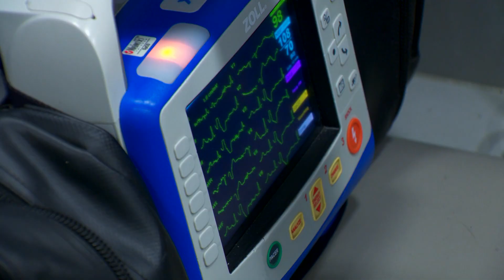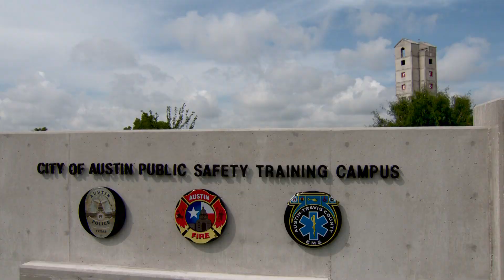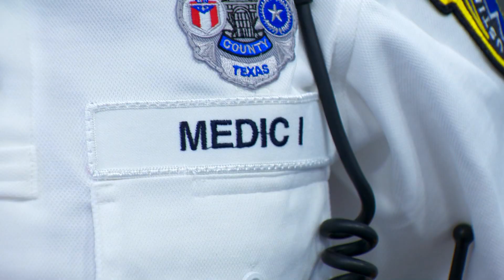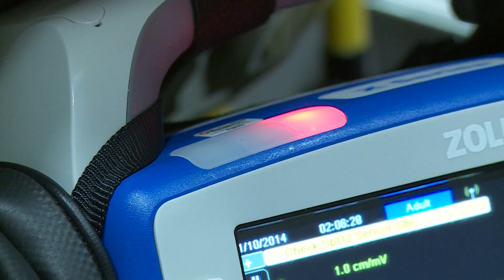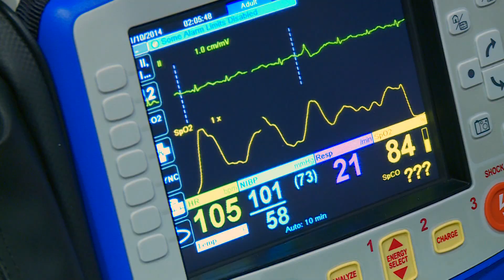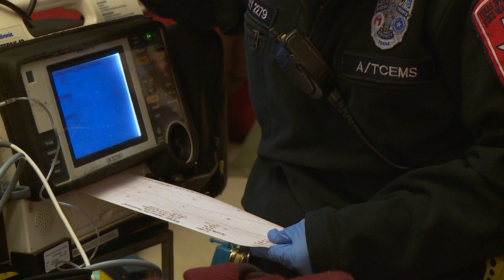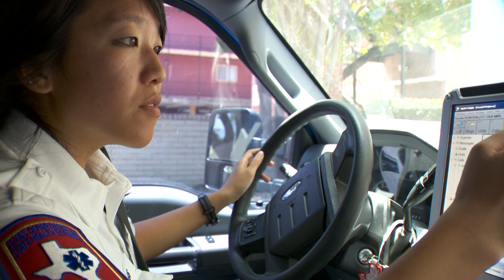Austin Travis County EMS Recruiting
This video has won 1st place for Public Safety at NATOA 2015, and a Lone Star EMMY 2015
Austin-Travis County EMS has some of the most highly trained Medics in the country. See what it takes to join a front line team of providers working with cutting edge technology in a fast paced environment where seconds count. Visit atcems.org for more information.